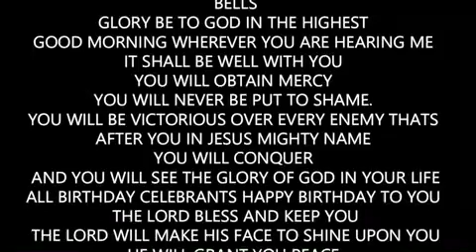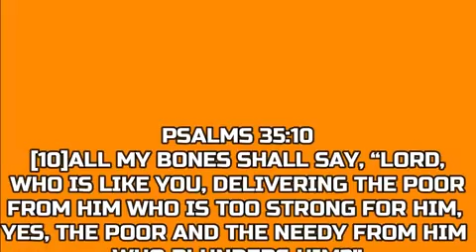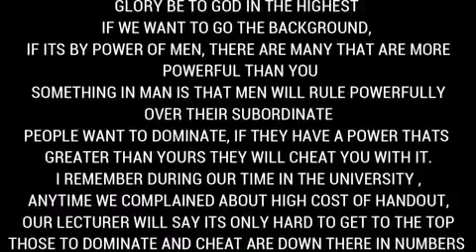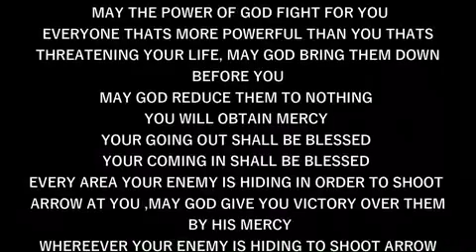IRE OWURO WEDNESDAY 240424